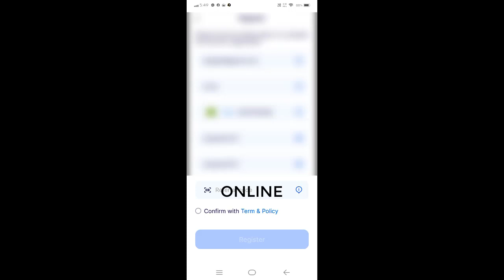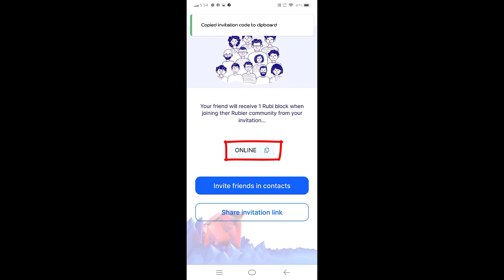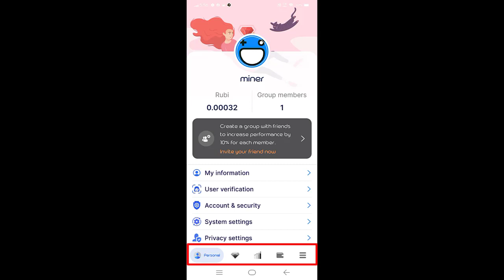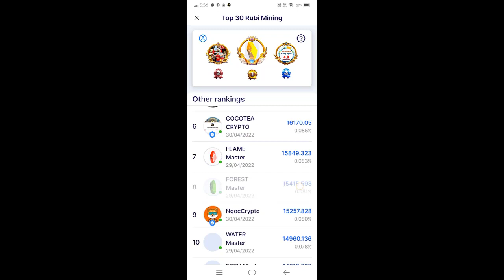Rubi Network | New Mining App | Earn $5 Daily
Rubi Network in New Mining App
Ref Code: ONLINE
inv Code: ONLINE